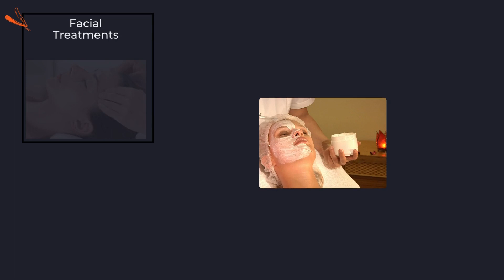HEAVEN'S UNISEX SALON | JUSTDUN Connecting For Collaboration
VOCAL FOR LOCAL 🇮🇳 MAKE IN INDIA